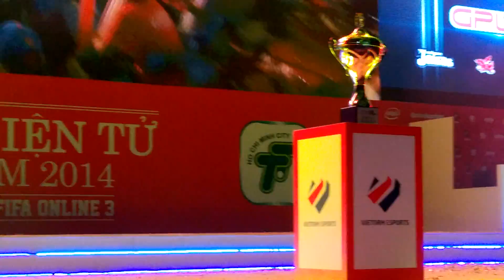Màn trình diễn cosplay ấn tượng tại sân khấu giải TTĐT 2014